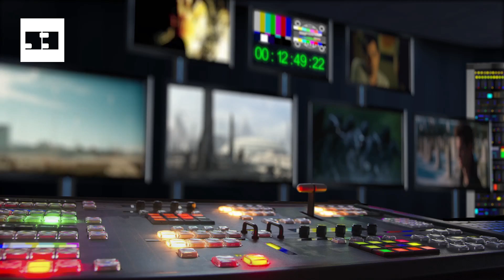Svědkové Putinovi (2018) CZ HD teaser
53. MFF Karlovy Vary | odebírat kanál náš web